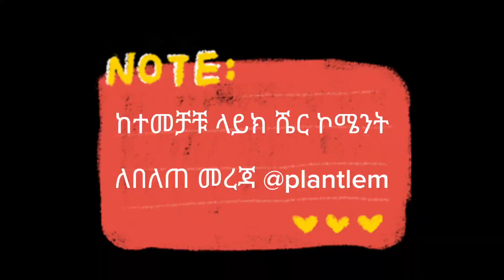Ethiopia plant garden